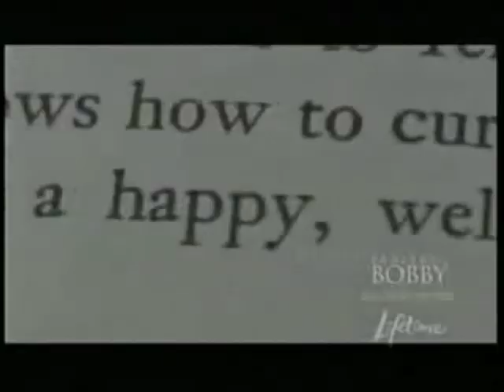Prayers for Bobby scenes: Forgive Me - Evanescence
Fan video made with scenes from Prayers for Bobby (Lifetime original movie, based on the true story of the homonym book).
[I'm not the owner of the music or movie]

If you are facing problems regarding your sexuality, acceptance from family/friends and/or general teenage issues, you can always count on projects like:

Now if you want to know more about this true story, check the whole movie Prayers for Bobby (2009) or read the book it was based on, Prayers for Bobby: A Mother's Coming to Terms with the Suicide of Her Gay Son (1994), by Leroy Aarons. The main events of Bobby's fight for acceptance happened around the 1980's, when prejudice against gay people was stronger. But the significance of his life and death spreads thenceforth, with Mary's crusade to help the LGBTQ community along many others.

This is my first video-edit, I hope you like it!

**UPDATE** Lyrics in the closed captions
Thanks for all comments and support!